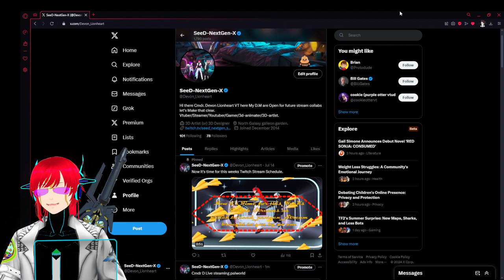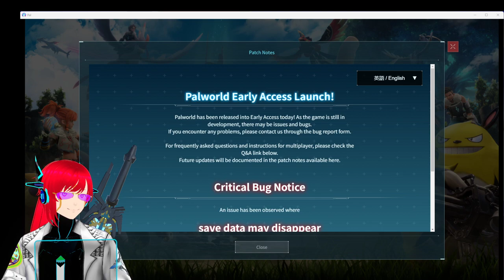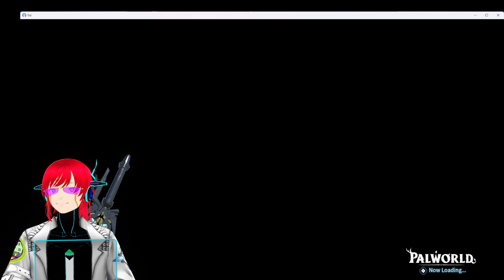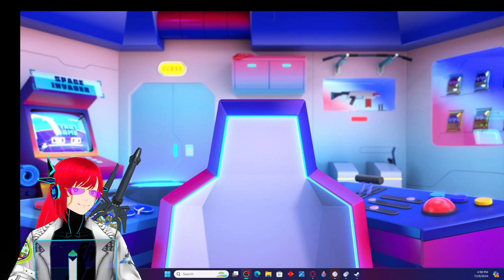Cmdr D Live streaming Palworld.